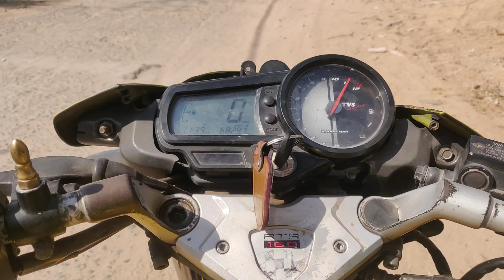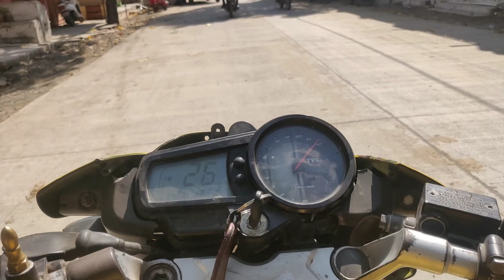oh bhai bach gya mai🥵🥵